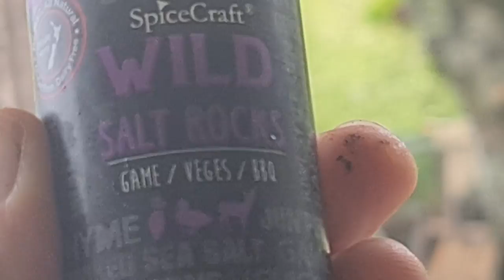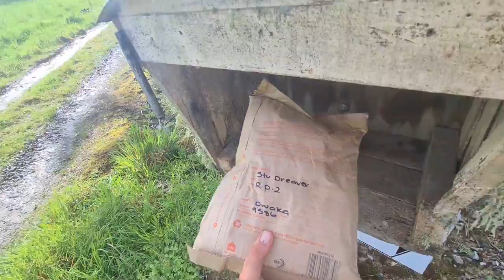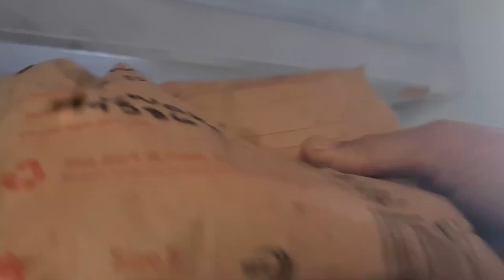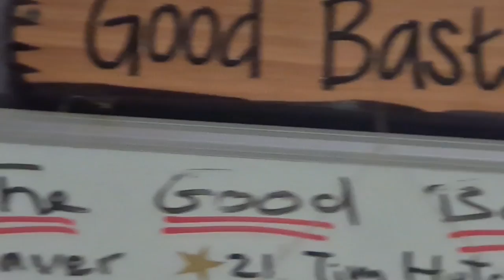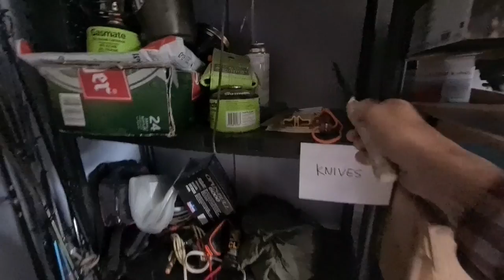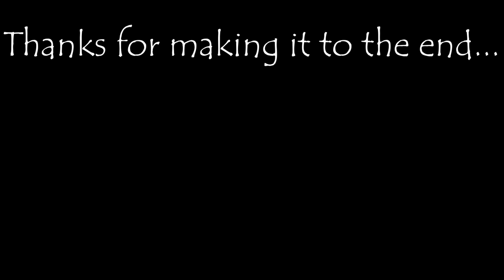Strawberry Ribeye Steak & Mail Time ~ Clay Tall Stories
Mail time is always exciting. This one blew me away! Join me on a rainy day in the house truck for a feed of strawberry ribeye steak and then lets crank open some mail from the top shelf GBs!  I hope you enjoy this video. Clay 😊
Welcome to this Clay Tall Stories video and to my channel.